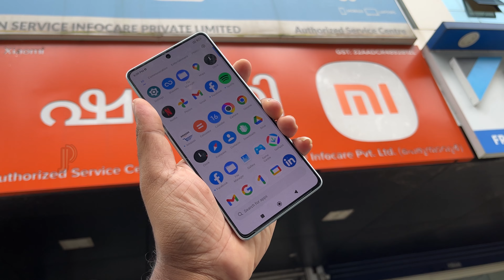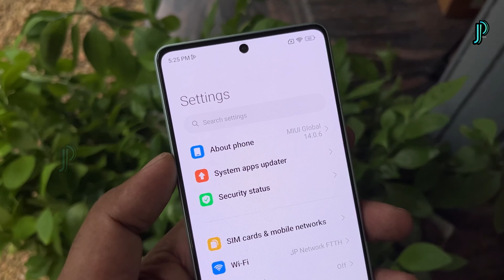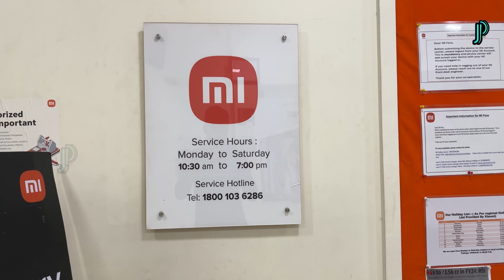Poco F5 Fully dead | Motherboard Battery Display dead